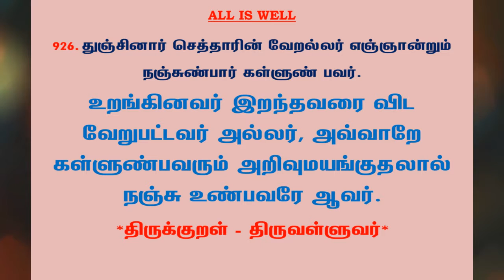#1072 | தினம் ஒரு திருக்குறள் - குறள் 926 | Kural 926 - Daily One Thirukkural